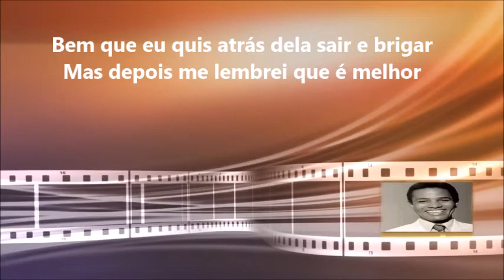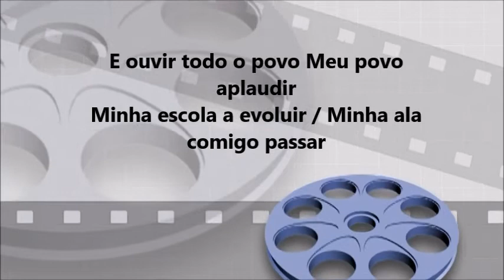O Conde - Jair Rodrigues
\0/Bem melhor do que ela / É sair na Portela
E um samba de enredo no asfalto cantar \0/

Encontrei hoje cedo no meu barracão
Minha roupa de conde no chão
Fantasia de plumas azuis a rolar
E achei em pedaços bem junto à janela
O meu pinho quebrado por ela
Tal e qual sucedeu na canção popular
Bem que eu quis atrás dela sair e brigar
Mas depois me lembrei que é melhor
Ela ir de uma vez e eu ficar
E além do mais
Sambista até morrer eu sou
E onde a minha escola for eu vou
Amor a gente perde A gente tem amor que vem
Como é que eu posso por ela trocar
A emoção de ver Vilma dançar
Com o seu estandarte na mão
E ouvir todo o povo Meu povo aplaudir
Minha escola a evoluir / Minha ala comigo passar
Bem melhor do que ela / É sair na Portela
E um samba de enredo no asfalto cantar

Composição: Evaldo Gouveia e Jair Amorim